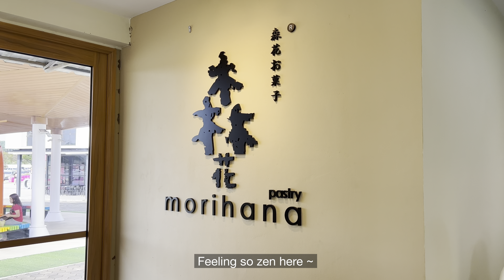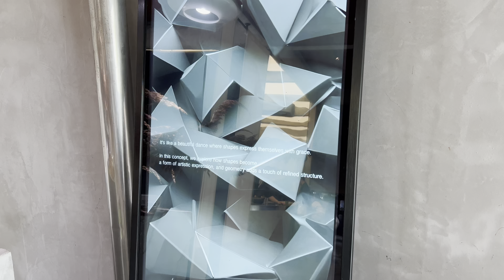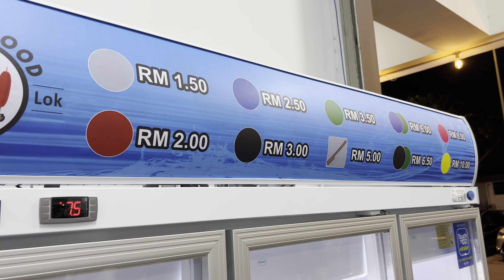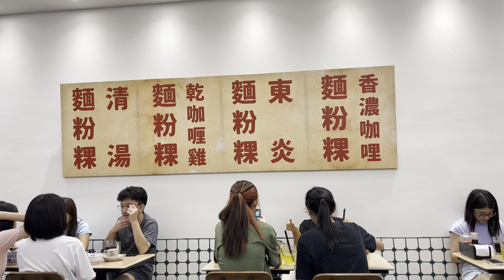JB Food Part 2 - Nimmies, Keijometo, Eden by Wizards, lok lok, cafes & local eats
Yes, we went to JB YET AGAIN for another feast! We've compiled everything we ate this 3d2n!

Finding music for your YouTube Videos?

CAFES:
- 00:30 Eden by Wizards
- 02:40 Morihana
- 03:02 Keijometo
- 04:32 Nimmies Pastry Cafe
- 06:14 Yeon Cafe
- 07:12 Doña Bakehouse
- 08:00 Dusk by Mok Mok

LOCAL EATS:
- 08:57 T&L Noi String Food Lok Lok (小老板碌碌TAMAN PELANGI)
- 10:02 早点食麵 Earlymee Jp perdana
- 11:20 Grandpa Yong
- 11:57 Roast & Coffee - Retro Garden 1968's

1. Free Music for Videos 👉 Music by Chrmng, - 777 (ALLAH'S FAVOURITE)
2. Free Music for Videos 👉 Music by Sam Celentano - Doris
3. Free Music for Videos 👉 Music by Damien Sebe - sunflowers
4. Free Music for Videos 👉 Music by Drew Richmond - Jessie's Waltz
5. Free Music for Videos 👉 Music by Lohfi - Ginger
6. Free Music for Videos 👉 Music by Sam Celentano - Mild-Mannered